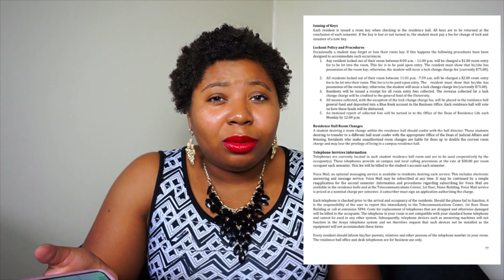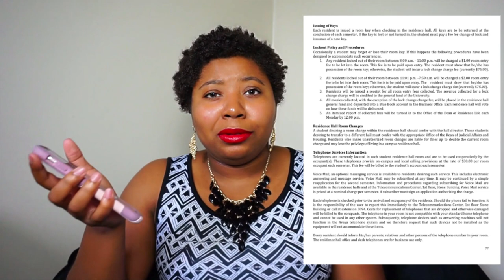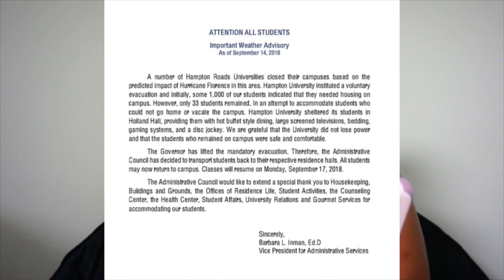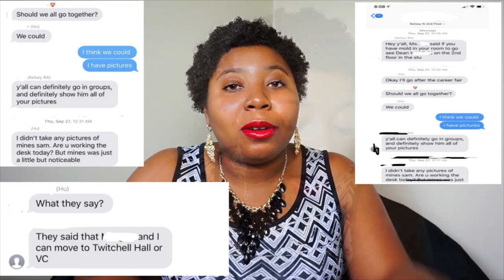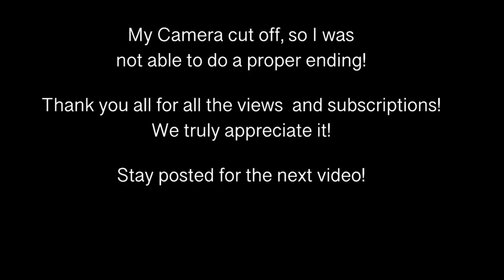WHY I LEFT HAMPTON UNIVERSITY! THINGS YOU NEED TO KNOW BEFORE ATTENDING COLLEGE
WH@T WAS REALLY GOING ON @ HAMPTON UNIVERSITY Part 2! | STORYTIME WITH PICTURES
THIS IS THE STORYTIME OF WHY I LEFT HAMPTON UNIVERSITY! In ONE SEMESTER, I LIVED IN  2 DORMS, 4 ROOMS AND HAD 4 ROOMMATES IN YEAR FALL 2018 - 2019!

These are the things you need to know before attending Hampton University, or the “real HU”.Hi everyone! Thank you for taking the time to review my storytime video about my experience at Hampton University! If you're looking to attend Hampton University, I highly recommend checking out this video! I break down what really was going on at Hampton University in the Fall of the 2018 year. I talk about the Freshman Curfew, the restaurants on campus, student life, Hampton University's dorms, such as Kelsey hall, Twitchell, Virginia Cleveland Hall, and Virginia Clevland Suits, the bathrooms, teachers, classes at Hampton University and all! ALSO, I INCLUDED PICTURES OF EACH SUBJECT THAT I DISCUSSED! I HAD THE RECEIPTS.

At the time of this video, I was a first-semester freshman. I transferred from Hampton University in December of 2018. However, most of this information is still valuable for the year 2020 as well. I have friends that still attend Hampton University and they said the shuttle is still broke down and the food is still okay. Also, I was meaning to post this back in December, but life happens. I transferred from HU in December 2018.

Sorry everyone for the delay! Life has been very busy with school, business, work, and life. This video is about my dorm experience from my time at Hampton, and why I decided to leave in 2018-19. I didn't realize my camera had shut off when I recorded at the end, so the ending is a bit crappy lol, I apologize! I did not want the video to be too long because it's already 30 minutes.

Also, I Should out to JOY C. for helping me move the 4th time to VC ( Virginia Cleveland / Virginia Cleveland Suits)

Lastly, I will make this a two-part series because it is a semesters worth of storytime with receipts about everything that happened. This is the second part of the two-part series. I did this storytime about my experience because so many people kept asking why I transferred. They could not believe it. I hope you all enjoy it, I apologize that the video is so long, but it is definitely worth the watch to inform you about the school especially if you're interested in the school.

Taniaisunique
Tania's Unique Photography
Naturalbornhitter

Niasavedbygrace
Ahmad_Johnson00